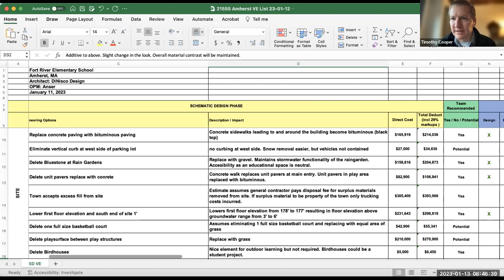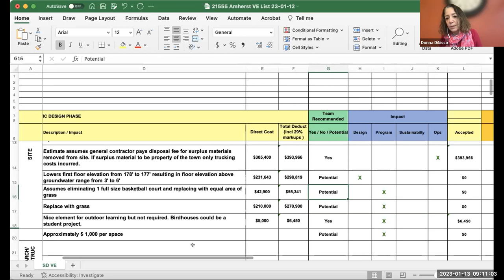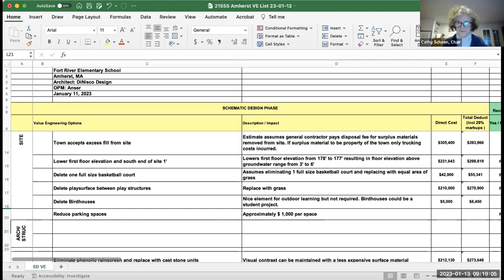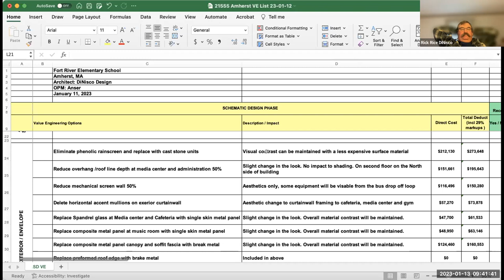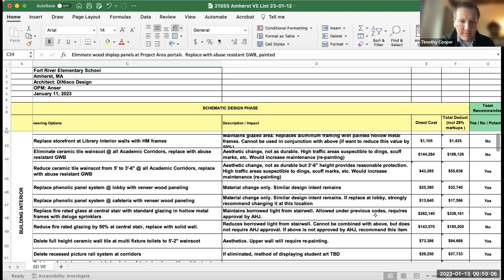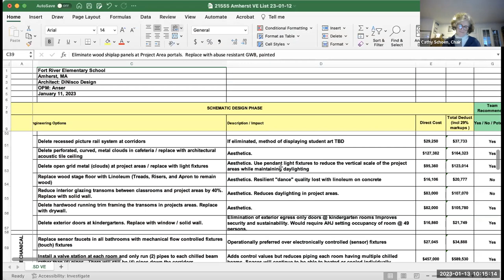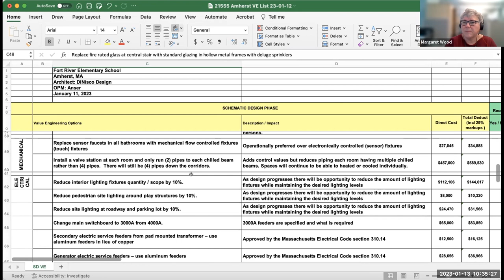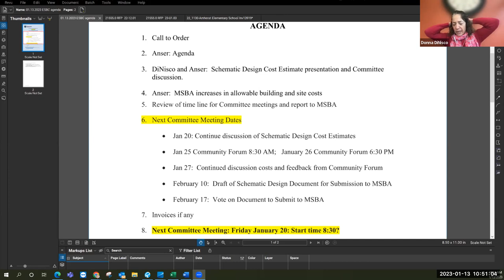Elementary School Building Committee Jan 13, 2023